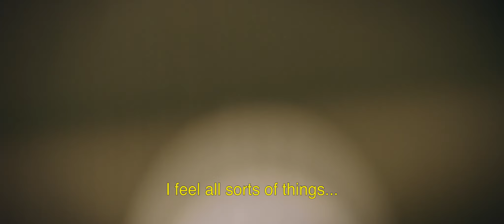STOMPEN trailer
'de beste (en enigste) dansfilm over woede ooit'

STOMPEN is binnenkort te zien op filmfestivals, dan misschien wel keertje op televisie, uiteindelijk komt 'ie ooit hier online.

STOMPEN is gemaakt door 155 & Blackframe

Patrick is vuilnisman, hij is boos. Op een gedwongen anger-management cursus ontmoet hij boze mensen uit andere lagen van de samenleving. Lukt het hem meer richting te geven aan zijn woede, om zo uiteindelijk verder te komen in zijn leven?

kijk op eenvijfvijf.nl voor vette dingen.

voor alle credits moet je naar een filmfestival gaan en de film tot EN MET de aftiteling kijken daar staat alles.